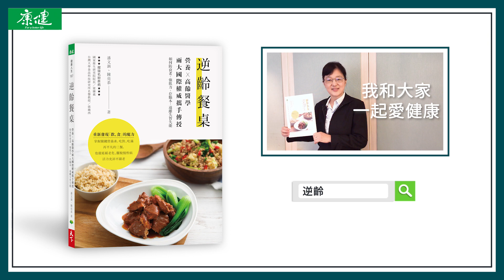《逆齡餐桌》關於蛋白質「連生醫界都誤解的迷思」國家級營養權威帶你解惑！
【瓶瓶罐罐不如飲食習慣】
營養X高齡醫學│兩大國際權威攜手傳授
如何防老、強肌力、固腦本

《逆齡餐桌》完整收錄國內外最新營養指引，
帶出19道無齡料理＆8種情境生活美食，不會下廚也能輕鬆上手！

👍 吃對、吃滿，輕鬆甩開慢性病
年輕就開始吃對、吃滿，
👍 再平凡的三餐，也能延緩老化、活力充沛

【口碑推薦】：
梁賡義│國家衛生研究院院長
孫璐西│台大食品科技研究所名譽教授